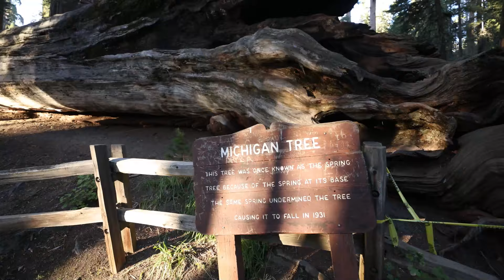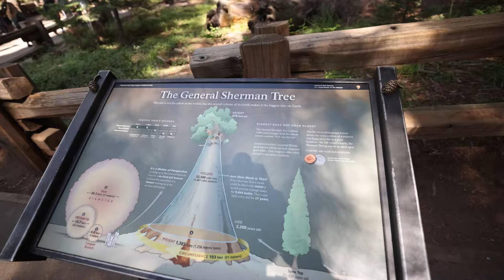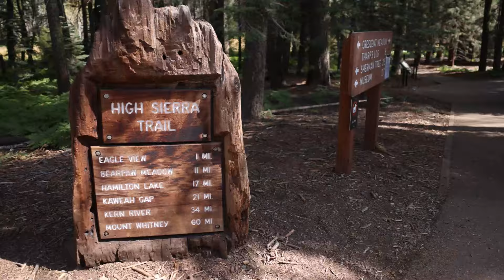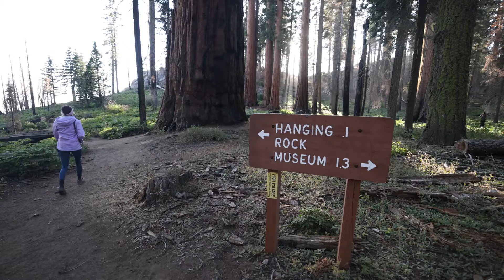Sequoia | 2 Days in Sequoia National Park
Our final stop on a month-long road trip through the Pacific Northwest landed us in Sequoia National Park for 2 quick days! This park is absolutely stunning and was a place we had low expectations for but ended up enjoying our time. There is a lot to do and see in this park beyond the incredible trees like the hike to Moro Rock for sunset, one of the best experiences we had across the entire month.

Our Itinerary for 2 Days in Sequoia:

Day 0: Arrive in the afternoon and head to Grant Grove to walk around and explore the amazing Sequoia Trees. Find a close campsite to have an early evening.
Day 1: Head straight for General Sherman to beat the crowds. Enjoy the time driving here as the roads are incredibly beautiful as they cut through the sequoias. Take your time walking through the General Sherman area. We then headed to Crescent Meadows to walk through the trees and simply take our time. Here we were able to see a few bears and have time alone with the impressive trees. Finally, drive to Moro Rock and hike up the stairs for sunset. One of the most beautiful sunsets we saw on our road trip.

Any questions drop a comment! That is all for our road trip series, next up will be videos about our time living in Jackson Hole and exploring Grand Teton National Park!

Created by: Hayden Lynch Media
Featuring: @isabelharrismedia

If this is your first time to the channel, welcome! You can expect lots of travel vlogs, aerial films, hiking and skiing videos, cinematic films, and so much more!